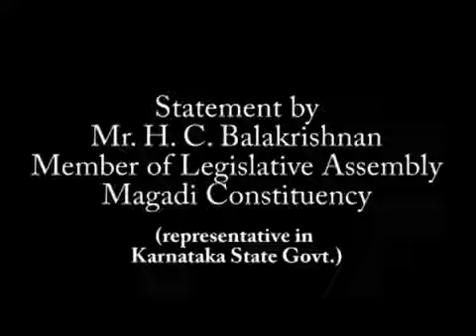Statement of Member of Legislative Assembly